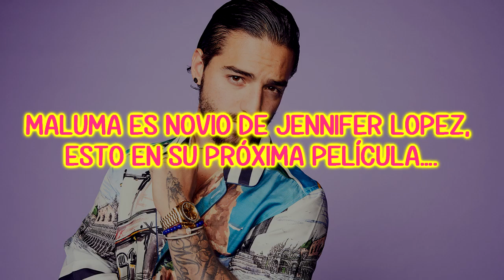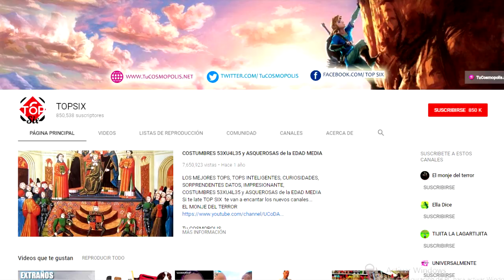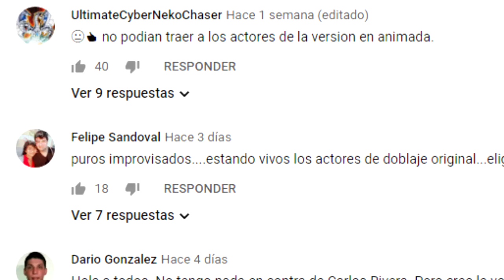MALUMA ES NOVIO DE JENNIFER LOPEZ, ESTO en su PRÓXIMA PELÍCULA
LOS MEJORES TOPS, VIDEOS DE NOTICIAS DE LA TECNOLOGÍA, TEMAS VIRALES, ÚLTIMAS NOVEDADDES DEL ESPECTACULO, CURIOSIDADES Y MÀS🤯😱Gracias por todo tu apoyo...